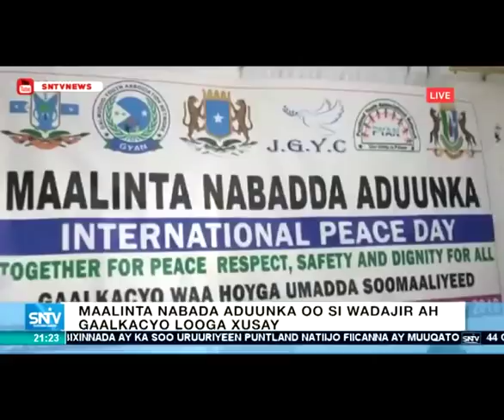Warka Maanta SNTV 21.09.2018